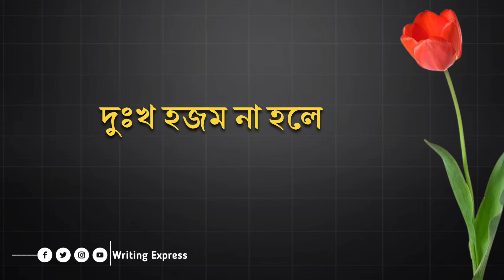বাস্তবতা নিয়ে অসাধারণ উক্তি 🍁 | Best Educational Quotes 🍁